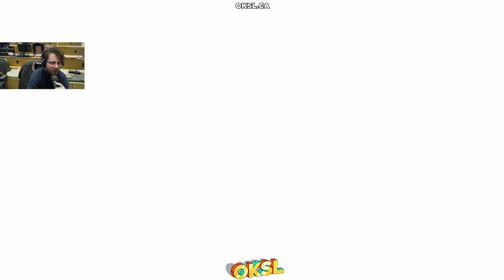OKSL - SFV12: Fus VS. Jackyknife